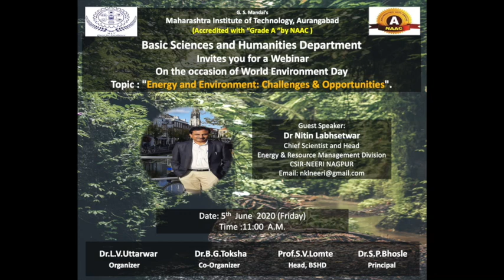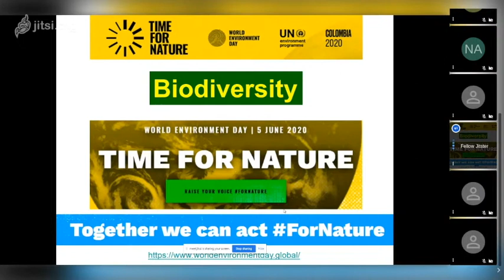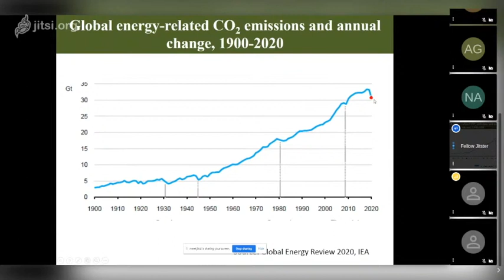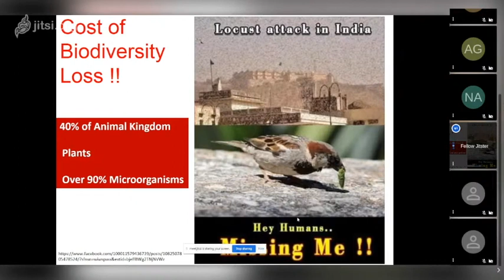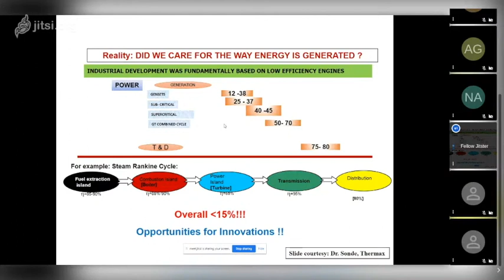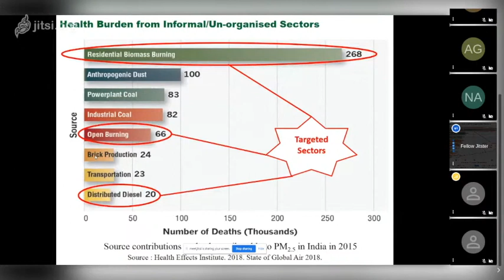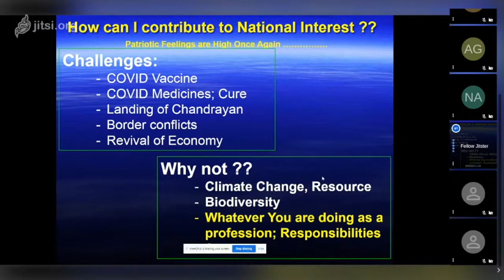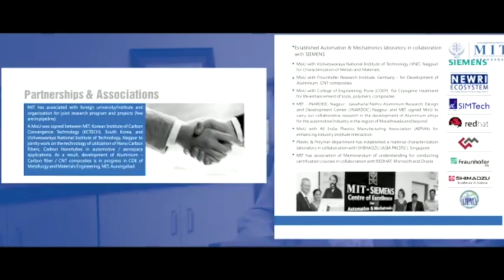Updated Energy and Environment Challenges and Opportunities by Maharashtra Institute of Technology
Department of Basic Science and Humanities of G.S. Mandal's Maharashtra Institute of Technology, Aurangabad Accredited with " Grade A" by NAAC

Brings you Webinar Session on

“ Energy and Environment: Challenges and Opportunities”

 Guest Speaker :
Dr. Nitin Labhsetwar,
Chief Scientist and Head
Energy and Resource Management Division
CSIR-NEERI Nagpur

🌹 Your health is our nations Wealth 🌹

😊StayHome🏚️StaySafe😇

🎓 May Success Attend Your Efforts 🎓

Prof. S. V. Lomte
Head, Basic Sciences and Humanities  Department,

Dr. Santosh Bhosle
Principal,
Maharashtra Institute of Technology, Aurangabad.